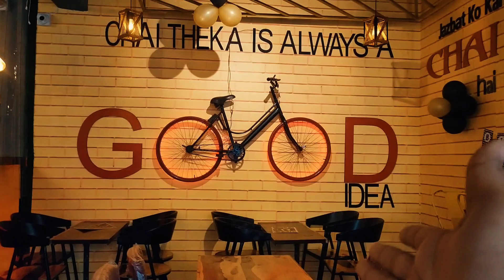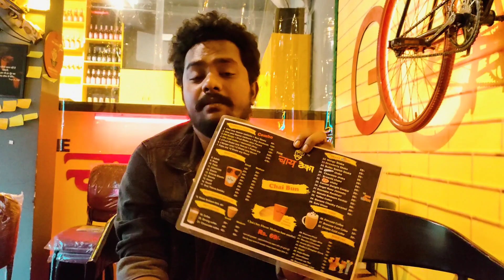CHAI THEKA | EP- 01| Cafes of BHAWANIPATNA | KALAHANDI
So in this video you are going to watch the first episode of our series,( Cafes of Bhawanipatna),( CHAI THEKA)...

Hope so you all enjoyed the video...

Chai theka Address:- Near statue chowk, SBI bazar branch

Chai Theka Adre